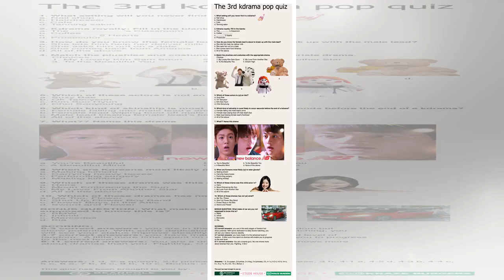QUIZ: Which K-Drama Meme Are You?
Display. Sharethrough. Soompi.1x1 A great number of amazing Korean dramas have allowed us to experie...